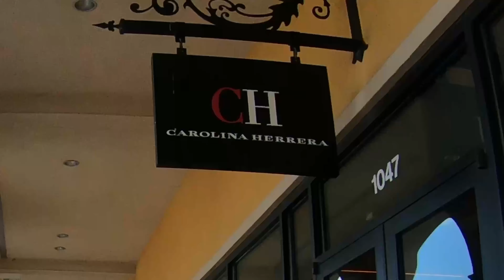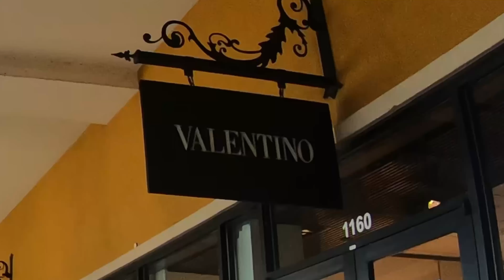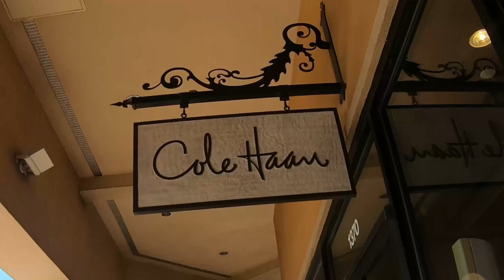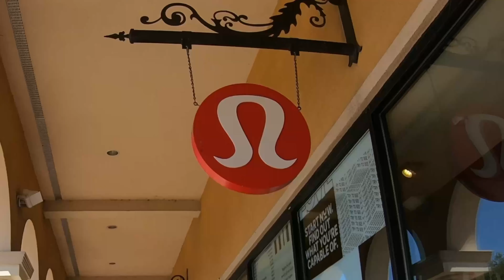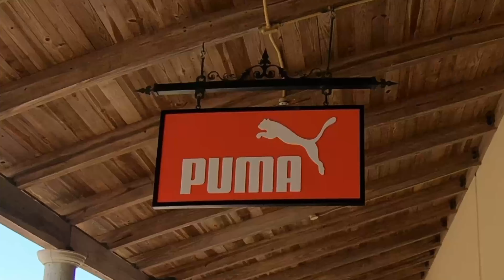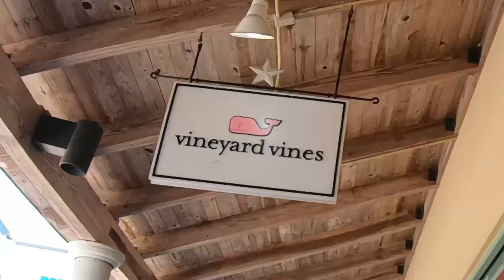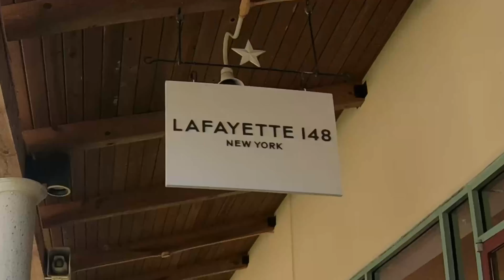San Marcos Premium Outlets Walking Tour - Texas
San Marcos Premium Outlets Walking Tour

Musician: @iksonmusic

Musician: @iksonmusic

Musician: @iksonmusic

Musician: LiQWYD